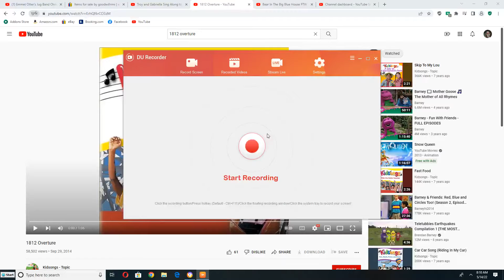Troy and Gabriella Sing Along to 1812 Overture